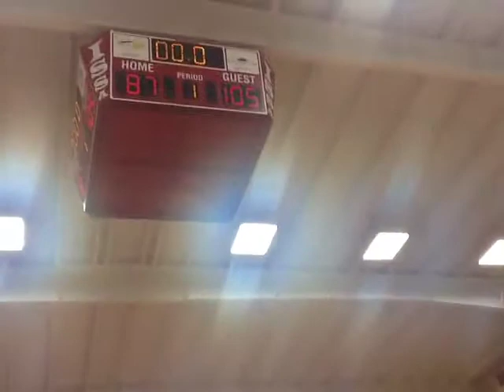Indianapolis Diesels recorded live on 3/8/14 at 8:12 PM EST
Recorded live from United States, Indiana, Indianapolis on my iPad on 3/8/14 at 8:12 PM EST - Captured Live on Ustream with the Ustream Mobile App